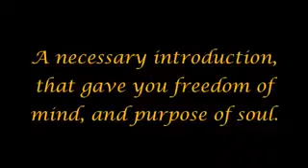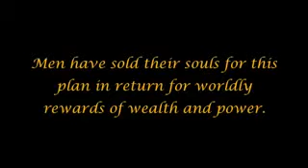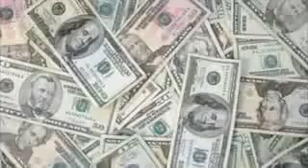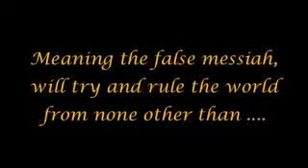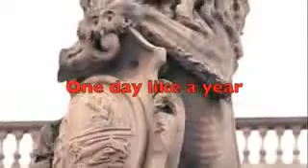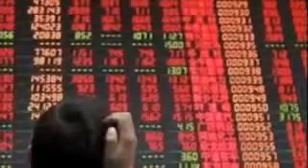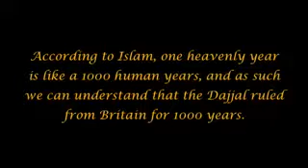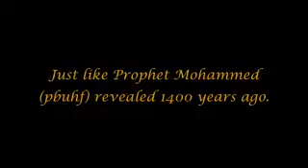The Arrivals 25 (The antichrist Dajjal is here 1/2)